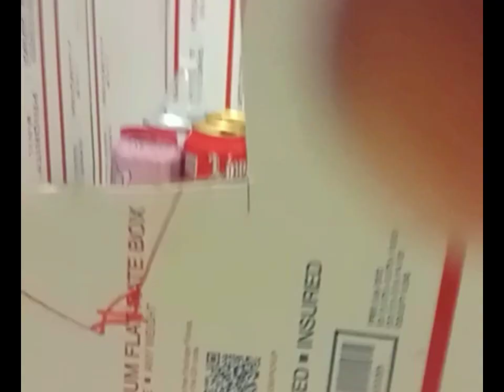Ryan Zimmerman's Chuck e cheese the movie green band trailer (2000)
starring Miss Maria miss bre Miss Randi uncle Willam as mascot doggy with Antonio candelaria as Freddy Fazbear and Gavin candelaria as Mascot mouse written by Micheal Gallagher directed by Ryan Zimmerman in theaters October 27, 2000.